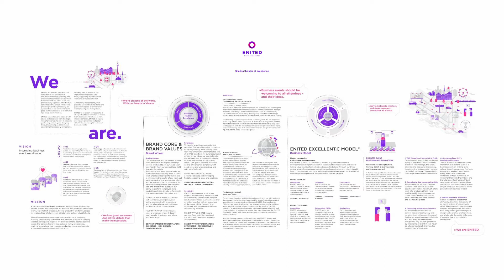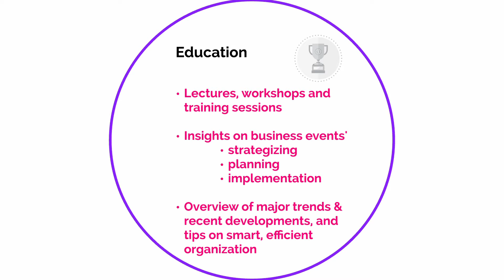ENITED Education Solution